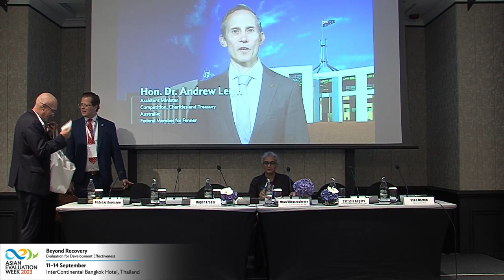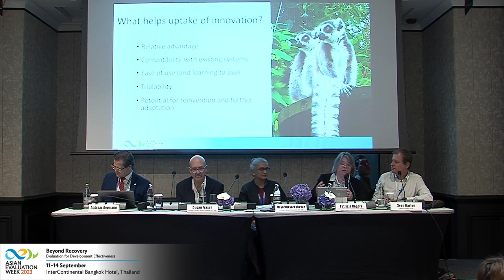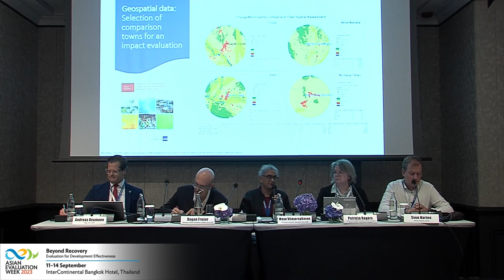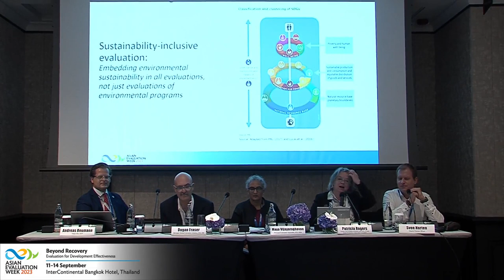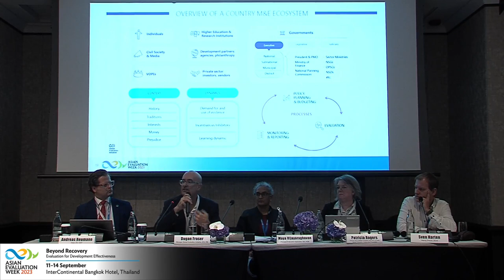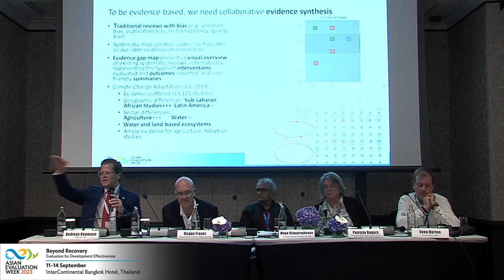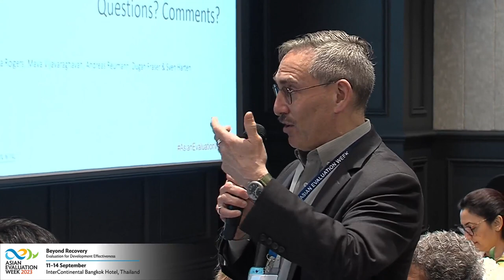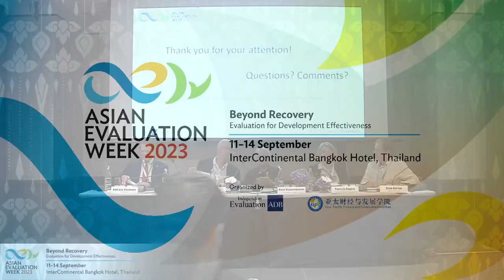Innovations in evaluations - experiences from international donors